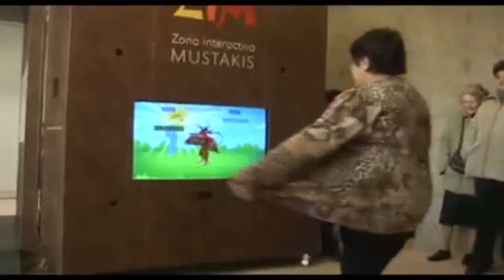FONDO ADULTO MAYOR